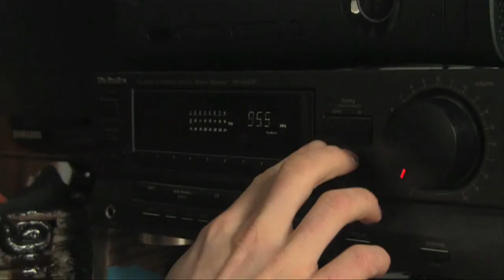interlude video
one of many re-edits of 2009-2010 season to come
and some bad acting on my part